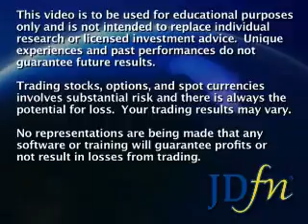JDfn™ Market Wrap - 09/19/08